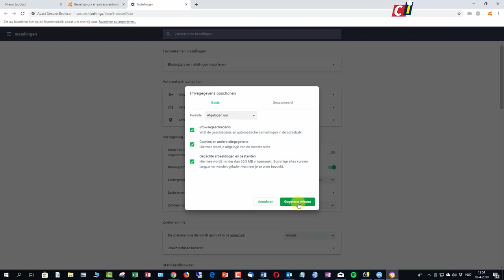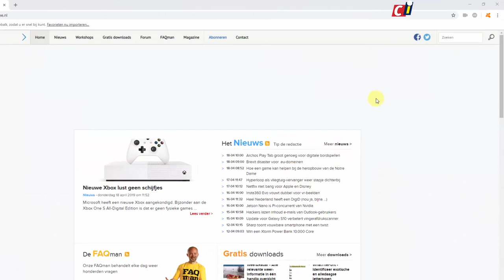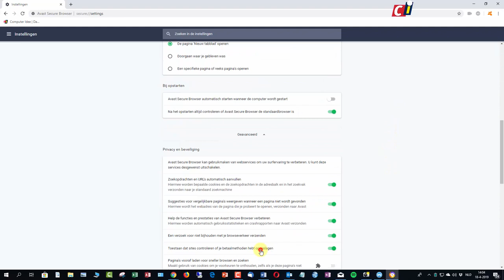Avast Secure Browser: beveiligings- en privacycentrum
Als je het internet op een veilige manier en met oog op je privacy wilt verkennen, is Avast Secure Browser een goede keuze. Deze browser heeft veel overeenkomsten met Google Chrome, wat het gebruik vereenvoudigt. Een van de bijzondere opties is het beveiligings- en privacycentrum. Daar werpen we in deze how to dan ook een blik op.